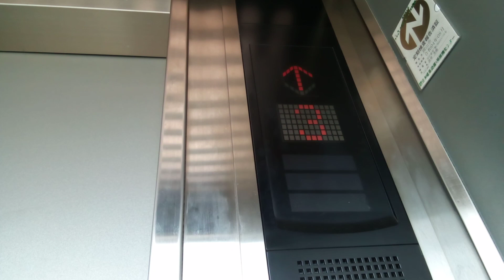三菱エレベーター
岡山市中央区付近某ビルにあります。更新前は初期エレペットアドバンスでした。機種は中期エレモーションです。
メーカー:三菱
設置年:1980年代前半
リニューアル年:2010年前後
定員:6名
積載:450kg
キャンセル機能:なし
アナウンス:あり (気配りアナウンスのみ)
戸閉ブザー:あり (電子音チャイム)
到着ベル音:なし
ボタン確認音:なし
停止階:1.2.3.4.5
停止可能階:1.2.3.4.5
撮影:NEC LAVE Tab E 8HD1 PC-TE508BAW (2022年6月12日撮影)